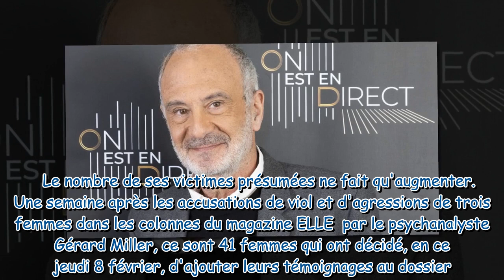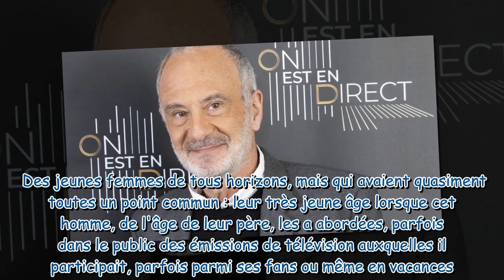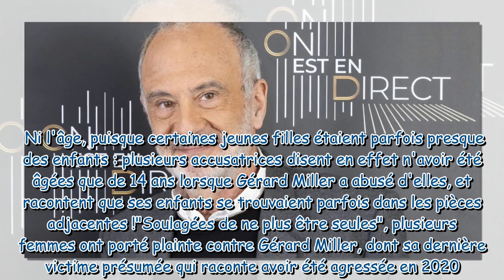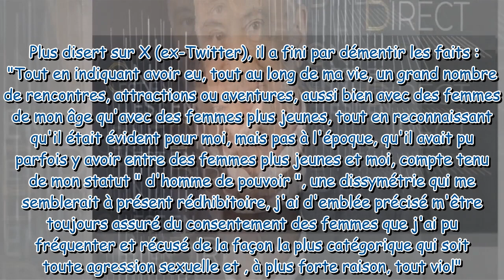Gérard Miller accusé de viols et d'agressions sexuelles 41 témoignages glaçants dévoilés, le dossi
Gérard Miller accusé de viols et d'agressions sexuelles : 41 témoignages glaçants dévoilés, le dossier s'alourdit